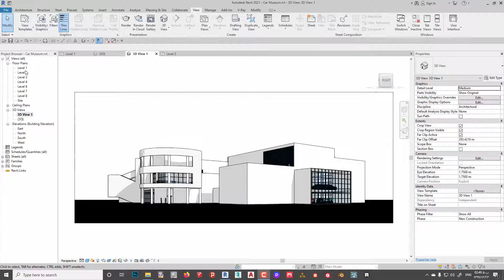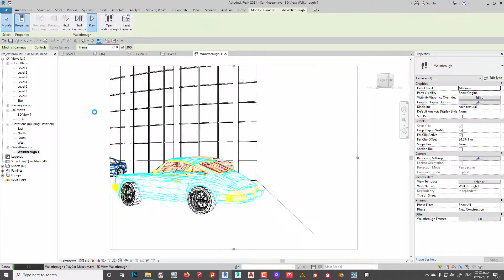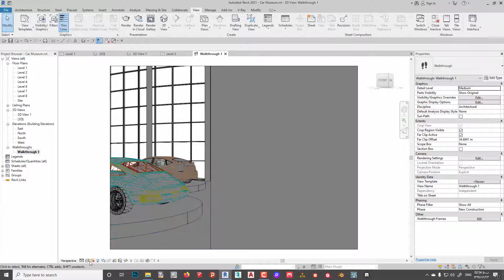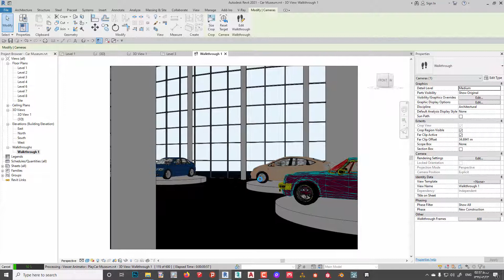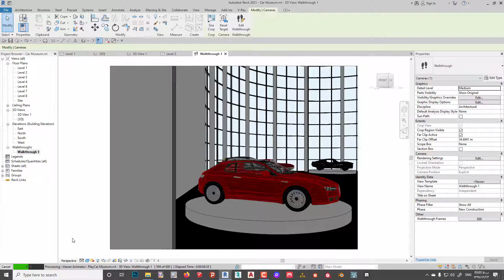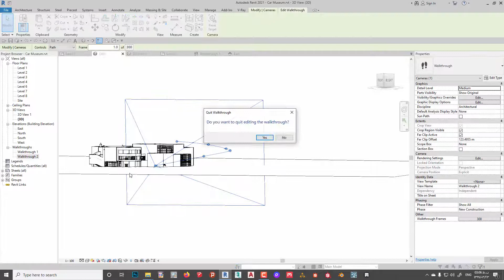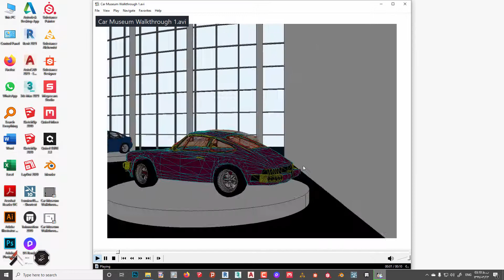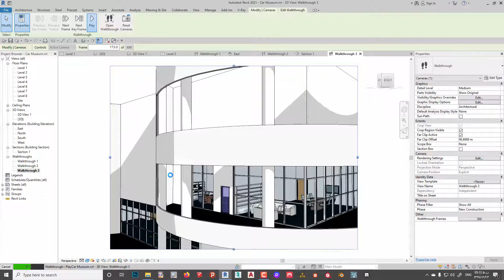ساخت انیمیشن در رویت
میدونی چجوری باید در نرم افزار رویت انیمیشن بسازیم ؟ حتما این ویدئو رو ببین تا بتونی خیلی ساده کلی انیمیشن باحال در نرم افزار رویت بسازی. اگه این ویدئو رو دوس داشتی حتما برامون کامنت بزار
این آموزشو تا انتها ببین ..
مدرس : سپینود اسدی
برای مشاهده آموزش های رایگان بیشتر به وب سایت آرچ آرت مراجعه کن.
این ویدئو را تا انتها ببین.